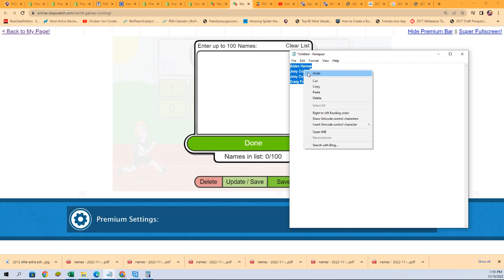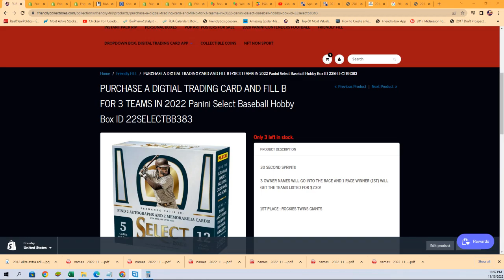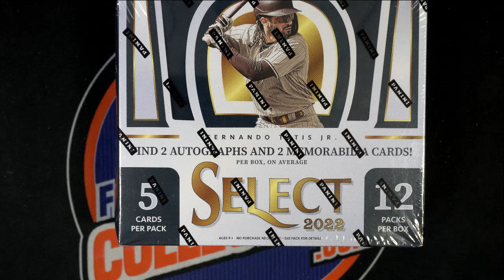2022 Panini Select Baseball FILLER A 22SELECTBB383